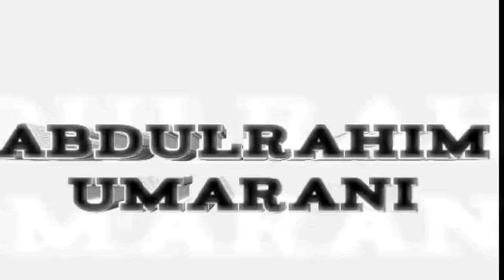Ramadan Vlog 2021| Celebration Eid In Lockdown | Abdulrahim Umarani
Video Shoot :- Rehan Umarani 🎥

Keep supporting 💖

Jath Vlogger
Jath Vlogging
Abdulrahim Umarani Jath